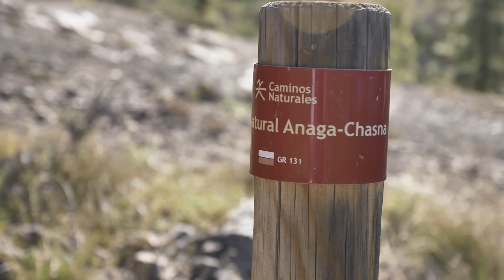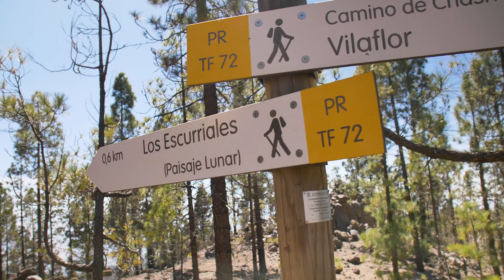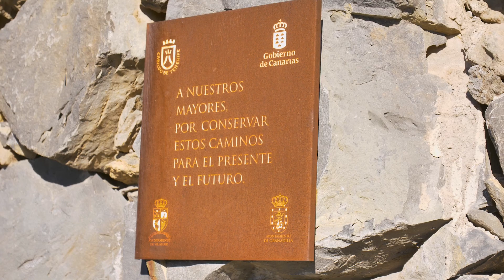Sendero Vilaflor - Paisaje Lunar - Vilaflor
Tras dejar atrás el pueblo de Vilaflor de Chasna, comienza el Camino del Atajo, que forma parte del antiguo Camino Real de Chasna, antigua vía de comunicación entre el norte y el sur de la isla. Una vez dentro del pinar, pasarás junto a Casa Galindo, a la vera del Barranco de Las Mesas.

A continuación hay que cruzar el barranco para seguir ascendiendo por el Camino de Chasna, disfrutando de unas fantásticas vistas de la cumbre.

Ya en el descenso, encontrarás el mirador de Los Escurriales (Paisaje Lunar) hasta conectar con un camino que pasa junto a la Casa de Los Llanitos y te devuelve al camino por el que ascendiste, por el que podrás retornar a Vilaflor.